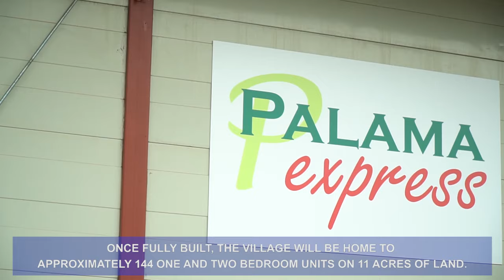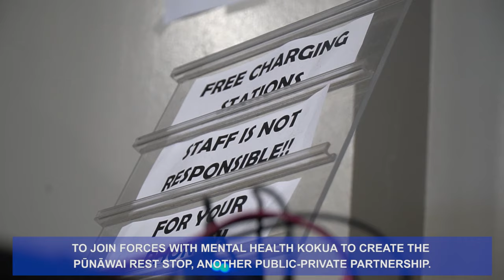Kahauiki Village and Punawai Rest Stop: Community, Permanent Housing, and Hygiene Services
Experience two cutting edge programs that serve the homeless community. Kahauiki Village: A permanent housing community for homeless families developed by a public-private partnership with the aio Foundation, the State of Hawaii, and the City and County
of Honolulu. Punawai Rest Stop: A state of the art hygiene center with free restrooms, showers, and washers/dryers, serving the homeless community. Health services and permanent supportive
housing units are also under construction.